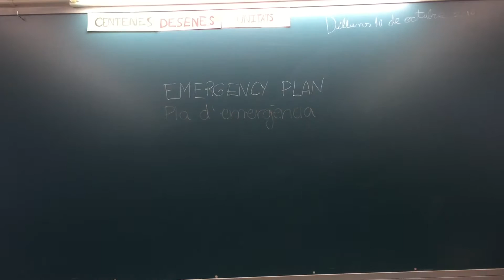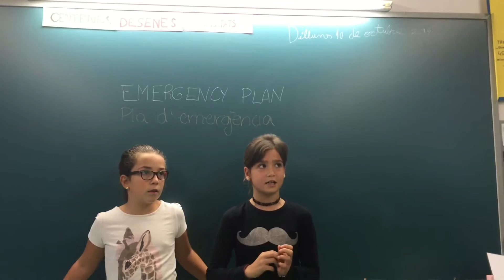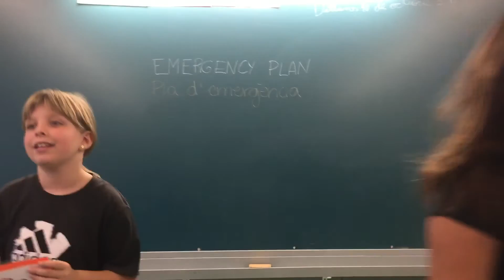Emerency plan 3r A